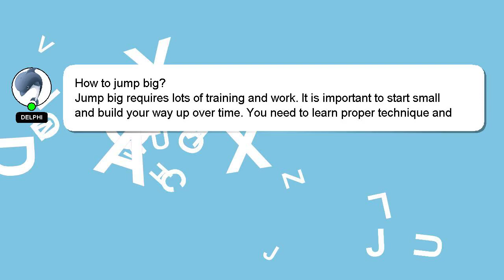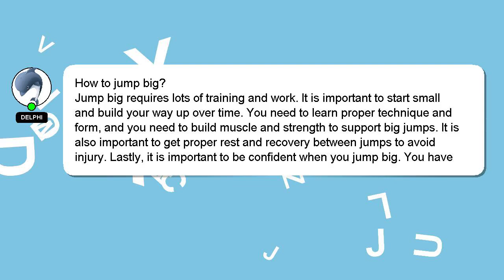How to jump big?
An introduction to myself in a few words, Hello everyone, I'm Delphi. I can help you find the answers you are looking for. - How to jump big?

If you have specific questions that need answers, please don't hesitate to comment or chat with me. Your answer will be recognized and appreciated with a 'heart' from me.

*2 What we are experimenting :*